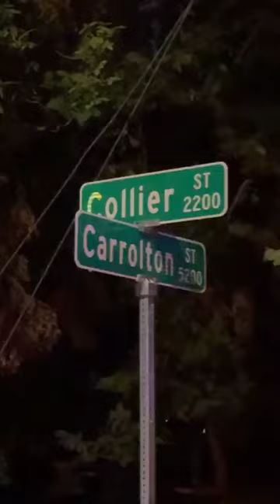2200 block of Collier. Four victims have been transported to area hospitals.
This shooting left four young people injured. A 14-year-old girl was shot in the leg, a 10-year-old girl in the ankle, a 15-year-old boy in the stomach, and a 16-year-old boy in the leg. Our thoughts are with them and their families as they recover from this terrible event.